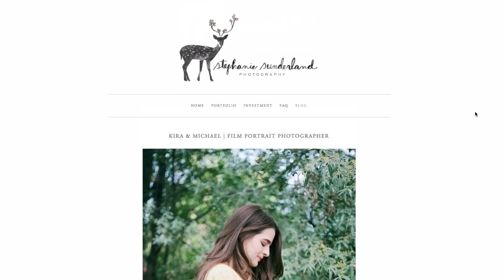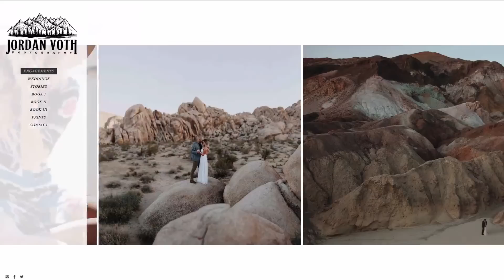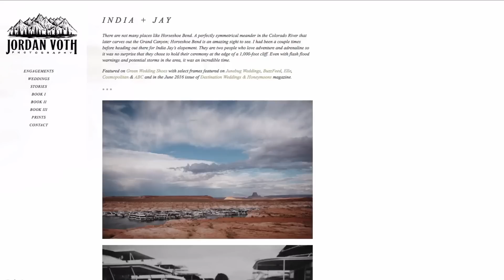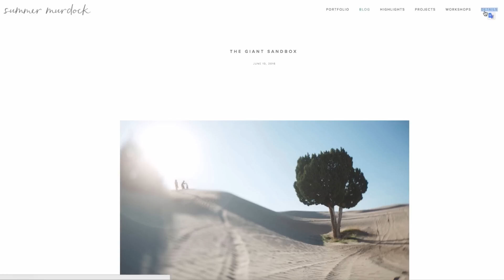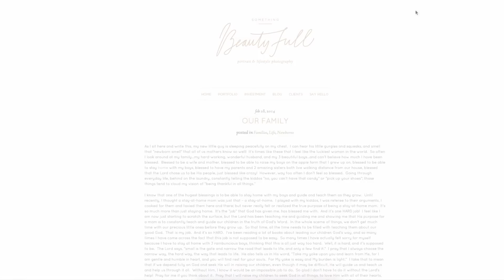FOTÓGRAFOS QUE ME INSPIRAM fotografasdoyoutube - Coisa de Fotógrafa